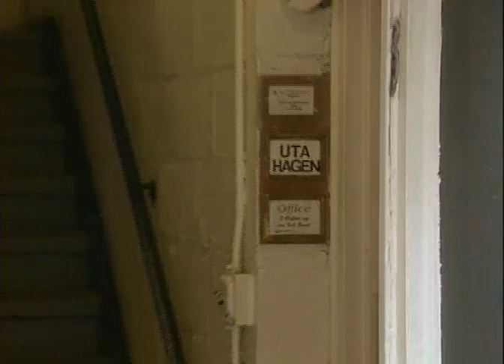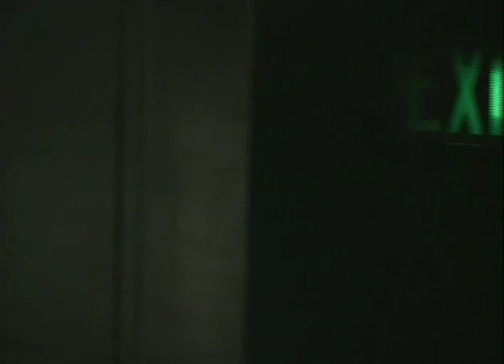Uta Hagen's Acting Class part 1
Master acting teacher Uta Hagen explains it all. If you like the video you have to get her book 'A Challenge for the Actor'.  It's a must read for all serious acting students.